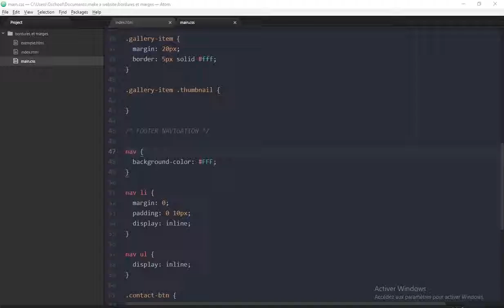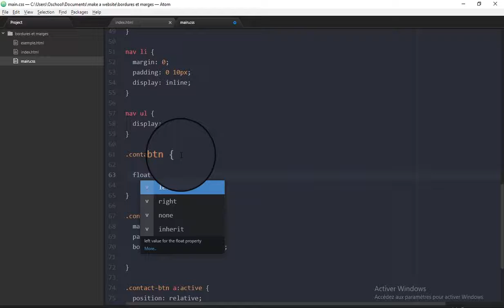La propriété float en CSS